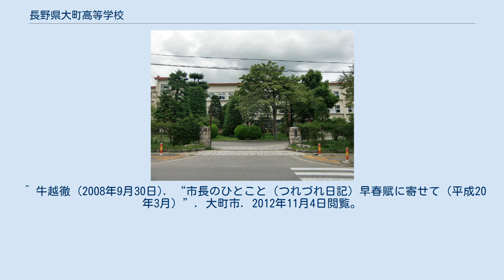長野県大町高等学校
長野県の公立高等学校_(廃止)
日本の理数に関する学科設置高等学校_(廃止)
長野県大町高等学校（ながのけん おおまちこうとうがっこう）は、かつて長野県大町市にあった公立高校。
前身は松本中学大町分校、後の旧制長野県大町中学校。
1993年（平成5年）には特色学科である理数科が開設された。
2016年（平成28年）4月に長野県大町北高等学校と再編統合され、校舎の一部を利用し、長野県大町岳陽高等学校となった。
 高等学校における教育を徹底し、民主的文化的国家の形成者として、質実剛健にして、豊かな情操と高い知性とを備え、真理を追求し、自主的精神にみちた、心身共に健全な生徒の育成をはかる。
 北アルプスにひっそり咲き乱れるシラネアオイを図式化したものでありその可憐な花と見える部分はガク偏が変化したものであり厳しい自然と共に生きる本校の質実さを表している。
 校歌 西に東に聳え立つ　山は不断の雲を吐き 南に北に流れ行く　水は狭間に華と散る 楽しからずや山川の　清きを己が心にて 学びの窓の明け暮れに　文の林を辿るなり 努め励めや勤しめや　伸びゆく国の平和は 吾が双肩にかかりたり　いざや励まんもろともに ^ a b c d 佐藤裕介 (2016年4月8日). “大町岳陽高が開校 大町、大町北統合 新しい校歌で門出”. 中日新聞 (中日新聞社): p. 朝刊 長野総合版 17 ^ “平成23年2月県議会定例会の結果について (PDF)”. 長野県教育総務課. 2012年10月31日閲覧。
 ^ 牛越徹 (2008年9月30日). “市長のひとこと（つれづれ日記）早春賦に寄せて（平成20年3月）”. 大町市. 2012年11月4日閲覧。